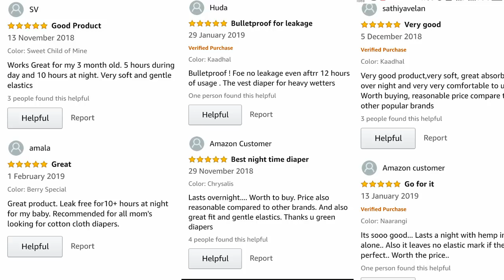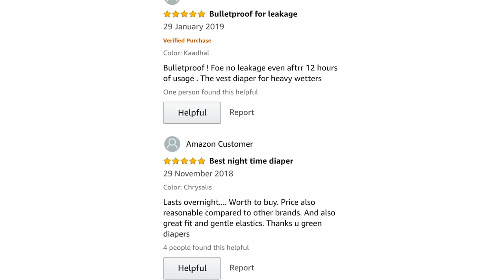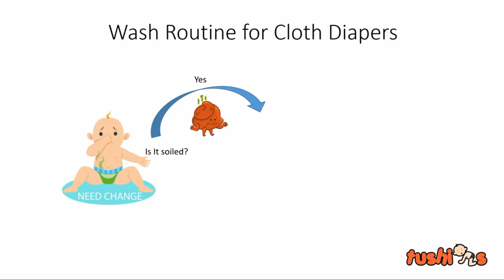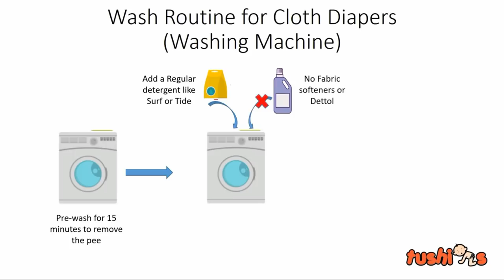Cloth Diaper| Baby को कैसे पहनाए| कितनी देर तक चलता है|कहा से खरीदें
Products which I use for me and Agrima

Get Flat Rs 500 Off on flintobox, click here and buy it for your kid

Agrima's Massage Products
Almond Oil for Baby Massage
Coconut Oil for Baby Massage
Dabur laal Oil

Agrima's Bath/Skin Products
Baby silicon finger Teeth Brush
Baby Body wash (for Winters)
Baby Body Soap
Baby Shampoo
Baby body lotion after wash
Baby Face Cream

Agrima's Diapering Products
Baby Diapers
Diaper Bag
Baby Diaper Changing Sheet
Baby Wipes
Diaper Rash Cream

Teether
Baby Teether 1
Baby Teether 2

Agrima's Feeding Products
Baby Feeding Bottles
Bottle cleaning brush
Formula Milk
Hot water bottle
Baby Water Sipper
Baby Bibs

Agrima's Medical Essential
Nasal Saline Drop

Agrima's Winter Care
Front Open Warmer for new born baby
Sitopaladi Churna

Agrima’s Toys and Activity Books
Agrima’s first book
Magic Car

Agrima’s Brain Development Activity Set
Basic Stack Ring
Blocks fitting
Einstein Box

Lotion for Stretch Marks
Breastfeeding poncho

अपने सवालों का जवाब पाने के लिए Facebook पर Mamma Bachcha Group Join करिए -

How to wash cloth diaper,
How to make baby wear Cloth diaper,
Cloth diaper benefits,
Cloth diaper inserts,

Mama Bacha
Mamma Bachcha